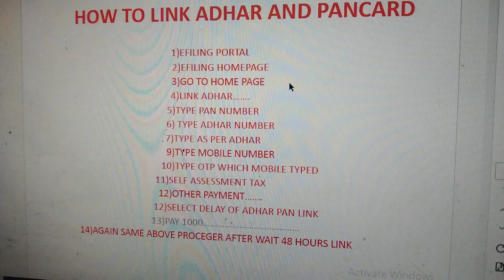February 14, 2024